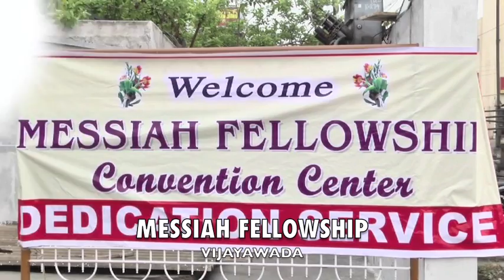Messiah Fellowship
This is one of the video clip of the Messiah Fellowship dedication service which was held on Thursday, June 13, 2013